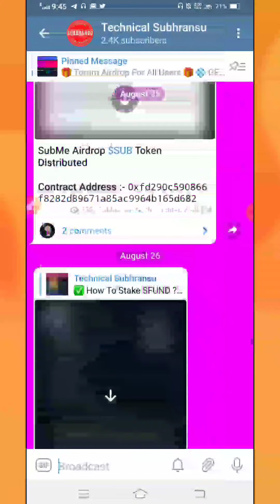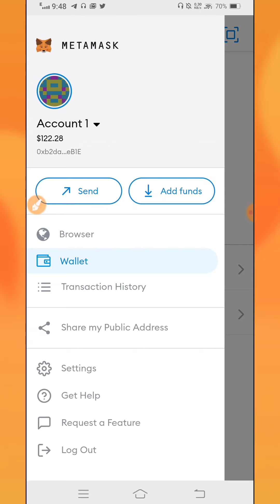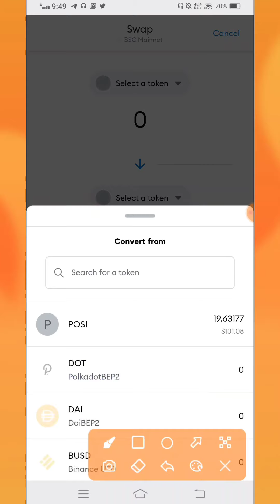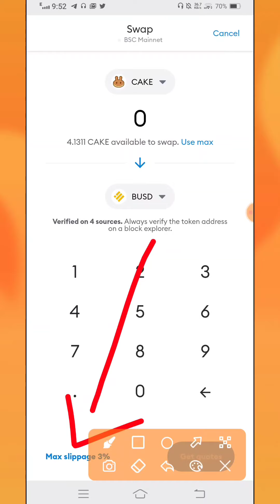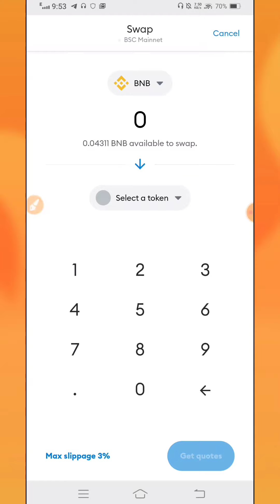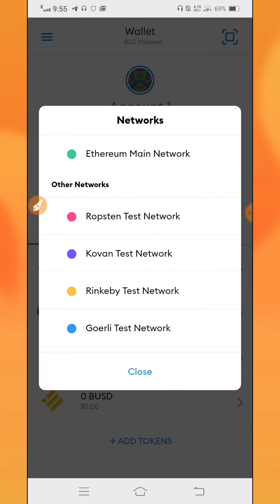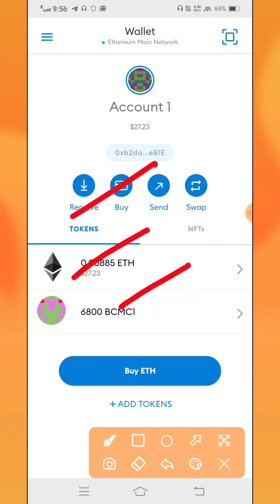New Metamask Airdrop 💥 Get ₹9000+ From This Upcoming Claimable Airdrop 🔊 Crypto Airdrops 🎟️ Metamask